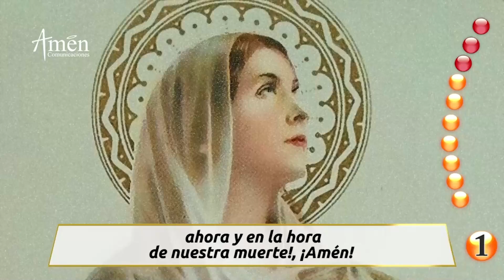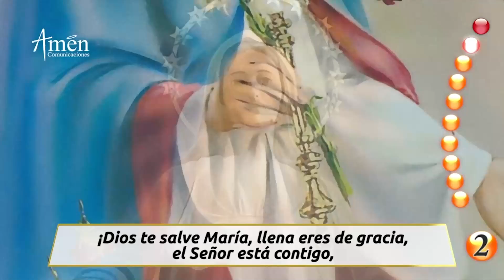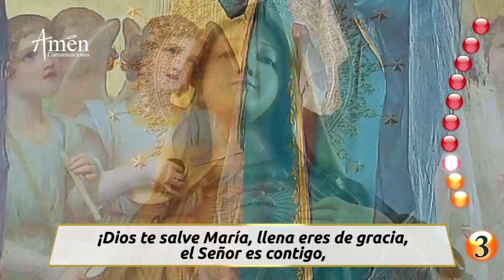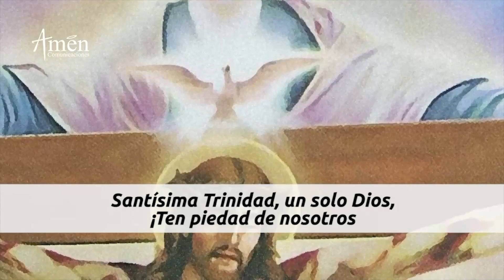Santo Rosario de Hoy Martes 28 Febrero 2023 l Padre Carlos Yepes | Católica | Amén